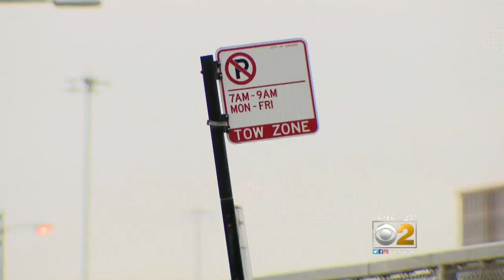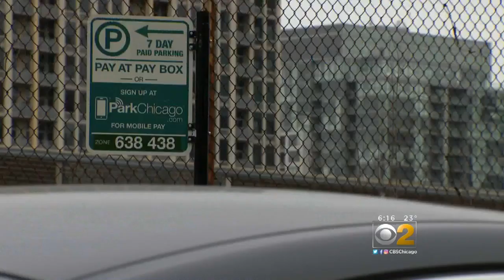New Paid Parking Spots In River West Concern Residents Who Normally Park For Free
Residents who enjoyed free parking in River West are now noticing new pay boxes.